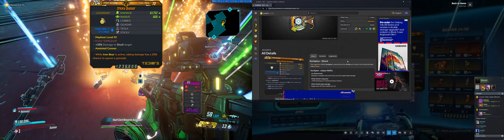Borderlands 3 - Co-op Looter Shooter FPS Jack's Secret Heist [Twitch Stream] (3840 x 1080) Part 13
Borderlands 3
Online Cooperative
Fabricator Bot Outta Hell

Excuse this episode for being a little out of sync

Part 13

GPU: NVIDIA GeForce GTX 1070 Ti ASUS ROG STRIX
CPU: Intel(R) Core(TM) i9-10900 CPU @ 2.80GHz
CPU Cooler: Cooler Master MASTERAIR MA624 Stealth
Memory: Corsair Vengeance LPX 64GB (2x32GB) 3200MHz CL16 DDR4
Monitor: ASUS TUF Gaming VG279QM LED IPS 27" FHD 280Hz
Current resolution: 1920 x 1080, 280Hz
Operating system: Windows 10 Pro